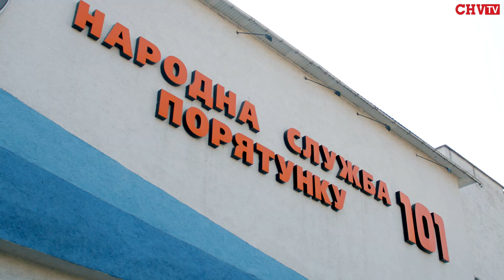На цих вихідних по всій Буковині – висока пожежна небезпека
Рятувальники закликають населення бути обережним та уважним. Через суху і теплу погоду по всій області оголошено 4-5 рівень високої пожежної небезпеки. Найбільша загроза – від спалювання сухої трави, оскільки вогонь може надзвичайно швидко поширюватися та перекидатися на будівлі. Загроза при цьому може виникнути навіть для людей. Як приклад – нещодавня трагедія на Заставнівщині, де під час спалювання сухої трави живцем згоріла жінка. Всього лише протягом останнього тижня, розповіли інформаційному порталу «CHV.TV» рятувальники, на Буковині через спалювання трави сталося 13 пожеж. Крім цього, в УДСНС закликають населення бути обережним на цих вихідних під час відпочинку на природі. Слідкувати за тим, у яких місцях розводити багаття. Оскільки кинутий на землю недопалок чи сірник може призвести не лише до загорання сухої трави, а й лісових насаджень